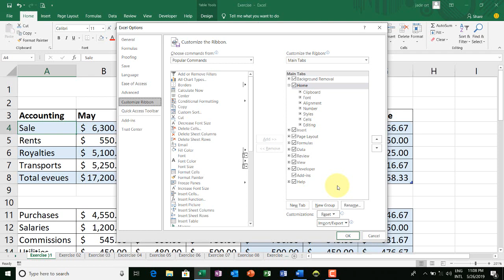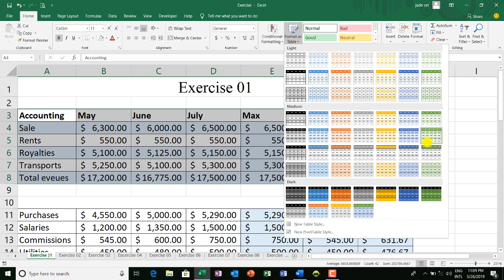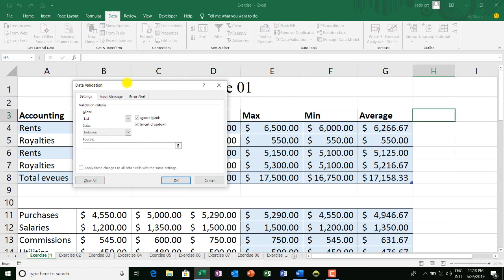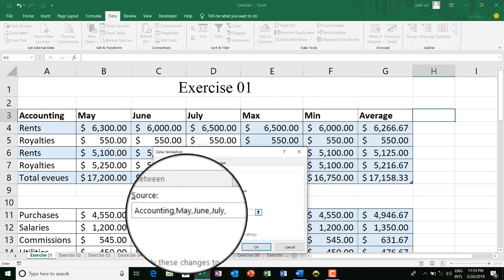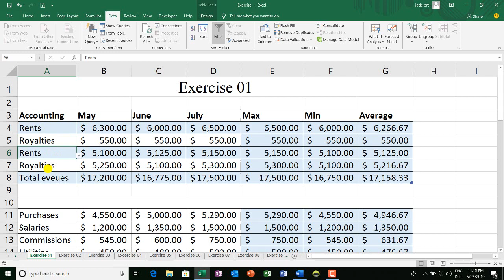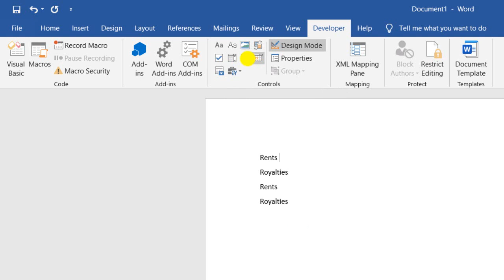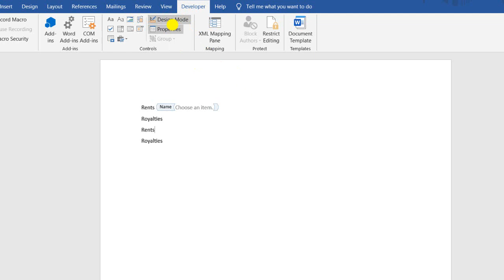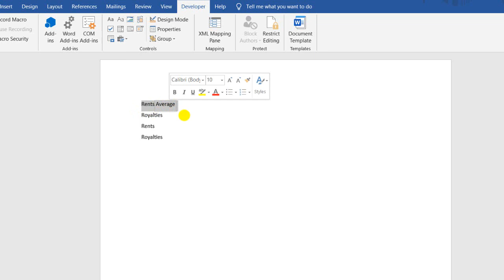Excel Drop list vs Word Drop list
MS word
MS Excel
MS Powerpoint